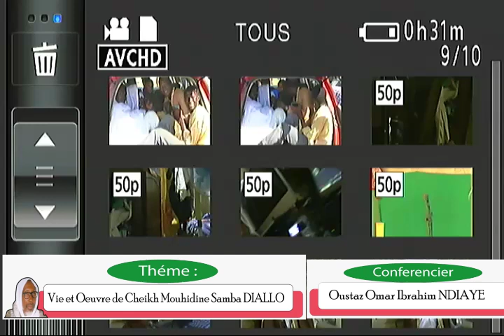CONFERENCE VIE ET OEUVRE DE CHEIKH MOUHIDINE SAMBA DIALLO 06 FEVRIER 2021